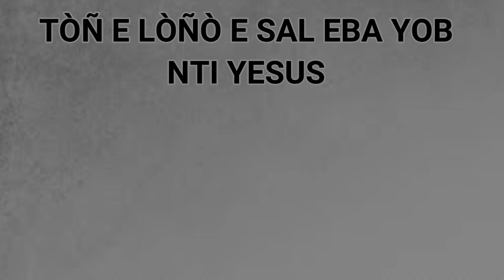TÒÑ E LÒÑÒ E SAL EBA YOB NTI YESUS (Offrandes des hommes pt. 1) - By CHORALE ST KISITO DE MVOG-MBI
Le dimanche 31 Mars 2024

La Résurrection du Seigneur — Année B
Une messe animée par la chorale St Kisito de Mvog-Mbi.
Maître de cœur: M. Pierre Célestin MBARGA BIKOE

Chant de l'Offrandes des hommes: Tòñ e lòñò e sal eba-yob, Nti Yesus
Auteur compositeur: Didier EVINA

Pour plus d'informations ou prise de contact,

A bientôt !